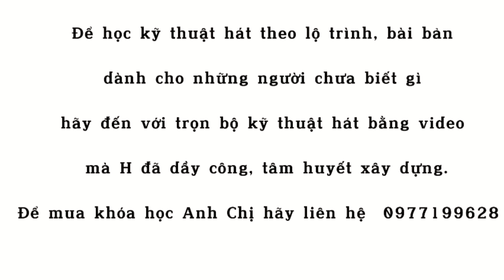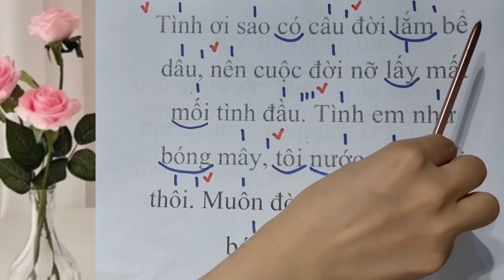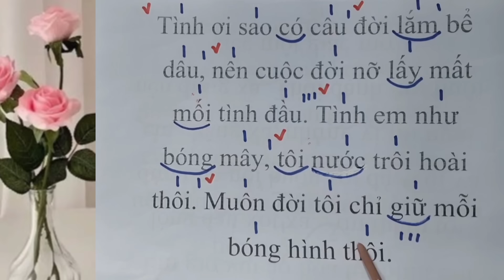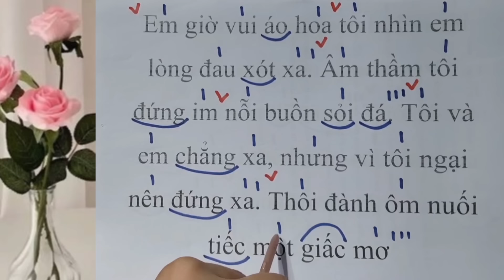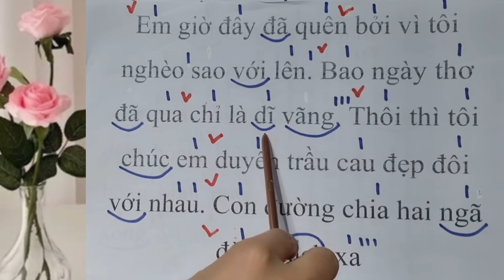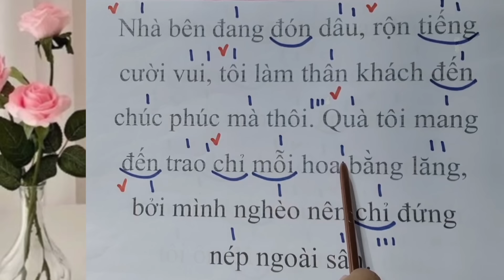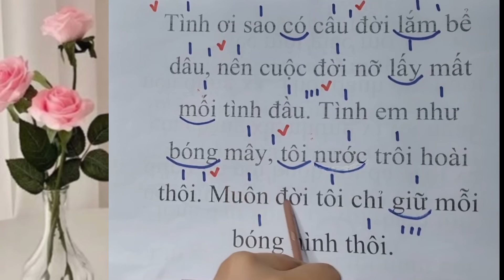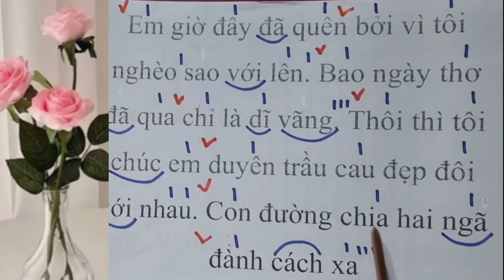Học hát HOA BẰNG LĂNG - nhạc Hoa | Thanh nhạc Phạm Hương - Dạy hát cho người mới bắt đầu đầu.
Học hát KHI NGƯỜI YÊU TÔI KHÓC - St Trần Thiện Thanh | Thanh nhạc Phạm Hương - Dạy hát cho người mới bắt đầu
Mình là Phạm Hương, hiện đang giảng dạy tại trường Đại Học Hải Phòng. Với nhiều năm kinh nghiệm giảng dạy, Hương đã có cơ hội tiếp xúc với nhiều học viên ở nhiều độ tuổi và trình độ khác nhau, Hương nhận thấy có nhiều người trưởng thành chưa biết hát và muốn học hát, vì thế Hương tạo khóa học online này với hi vọng có thể truyền tải được một phần kiến thức cho những người yêu ca hát.
** Sêri bài học thanh nhạc cho người mới bắt đầu .
 Trong suốt sê ri này Hương sẽ nhắm vào những mấu chốt, kinh nghiệm ca hát và cách học hát nhanh nhất, hiệu quả nhất cho người mới bắt đầu.
** Qua video này Hương xin gửi lời cảm ơn, lời tri ân tới nhạc sỹ đã sáng tác ca khúc để Hương và khán thính giả được biết và thưởng thức tác phẩm âm nhạc tuyệt vời này.
Qua đây H cũng gửi lời đến nhạc sỹ hay bên bên ủy quyền của nhạc sỹ về vẫn đề bản quyền tác phẩm – H sẵn lòng gửi phí tác quyền (trong khả năng cho phép) để sử dụng video này. Trong trường hợp nhạc sỹ hay người sở hữu bản quyền không mong muốn H sử dụng ca khúc này, Hương sẵn lòng gỡ bỏ video. Hương xin chân thành cảm ơn!!!
HÃY CÙNG THEO DÕI BÀI HỌC QUA CÁCH SUBSCRISE KÊNH .
© Bản quyền thuộc về Thanh nhạc Phạm Hương- Dạy hát cho người mới bắt đầu!